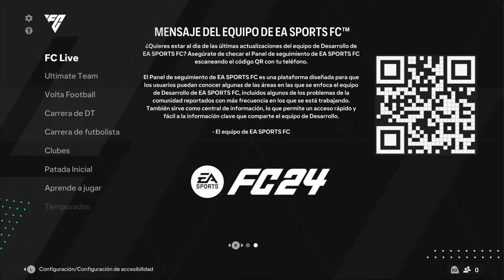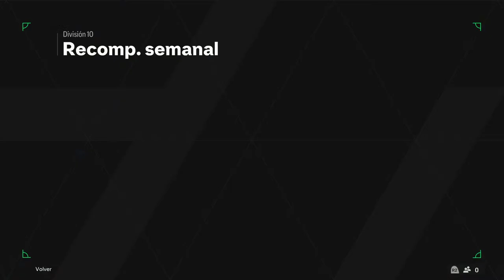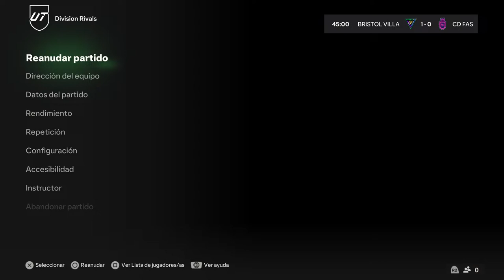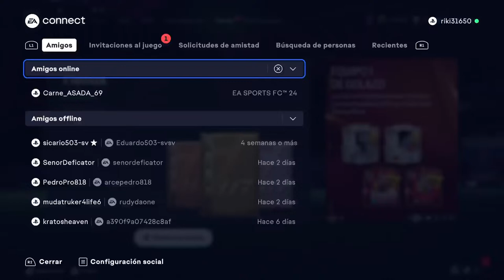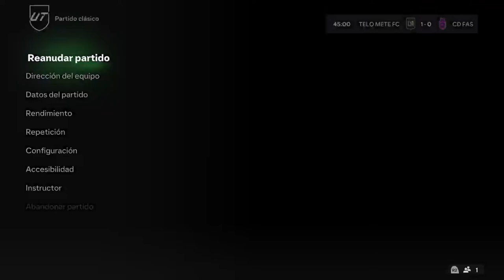jugando fc24 unete